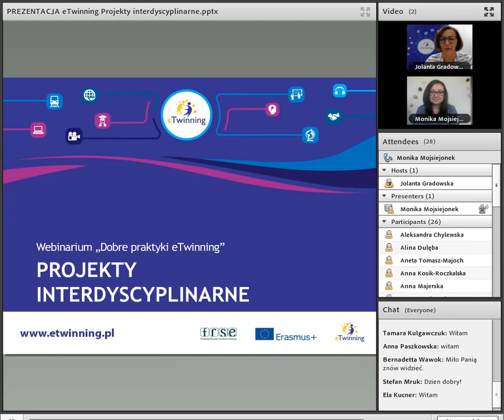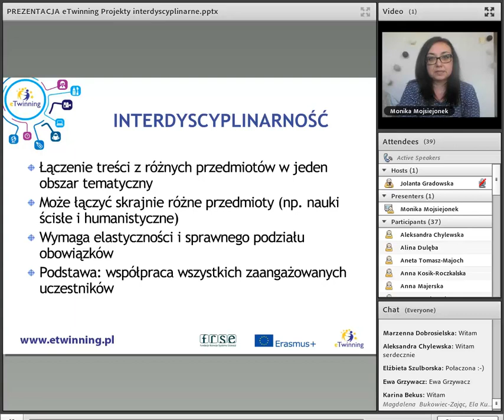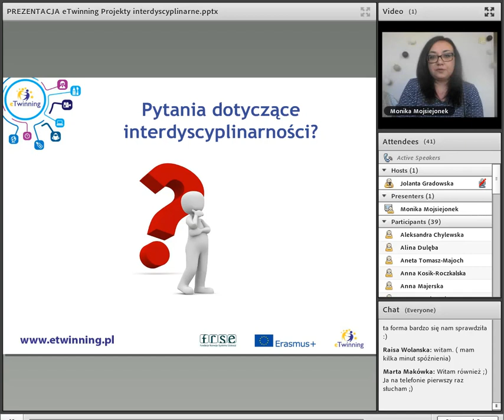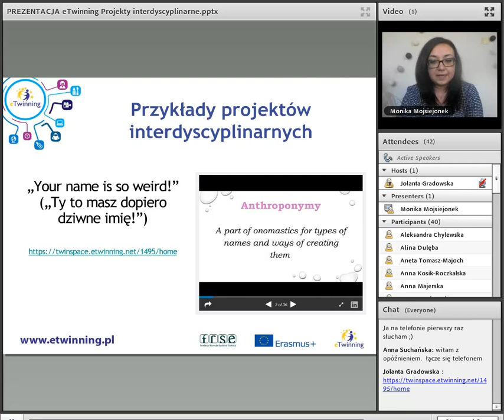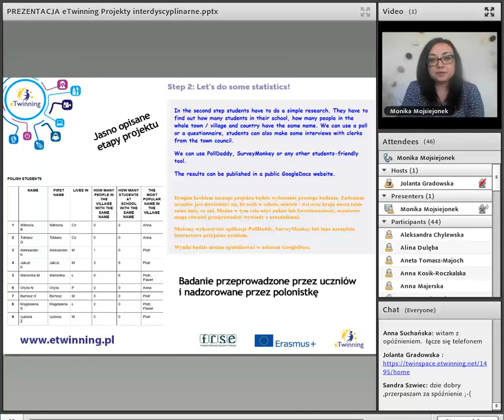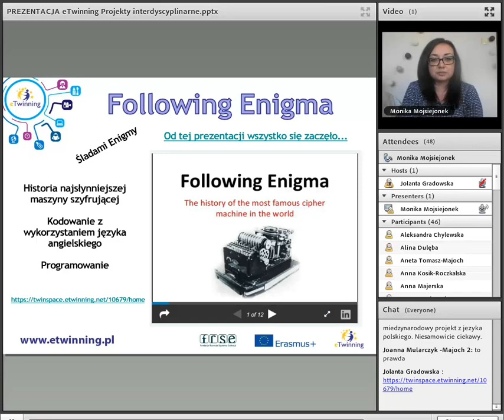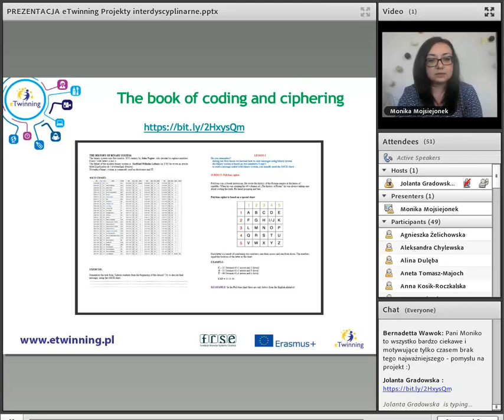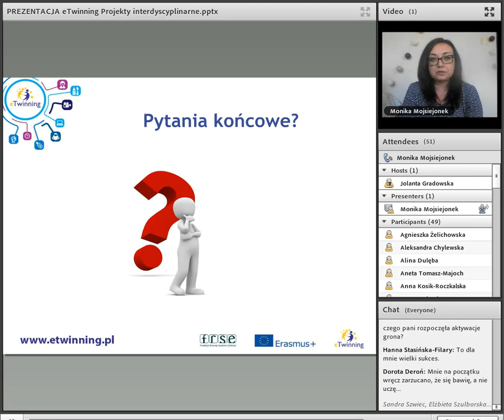Nagranie webinarium DOBRE PRAKTYKI ETWINNING – Projekty interdyscyplinarne.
Webinarium prowadziła ambasadorka eTwinning i tegoroczna laureatka europejskiego konkursu eTwinning 2019 – Monika Mojsiejonek  – na co dzień nauczycielka języka angielskiego w Szkole Podstawowej im. Jana Pawła II w Zaborze, wyróżnionej tytułem Europejskiej Szkoły eTwinning.
Podczas webinarium zaprezentowano projekty interdyscyplinarne - na przykładzie "Your name is so weird!" oraz "Following Enigma".  Uczestnicy webinarium poznali nieograniczone możliwości rozwijania zdolności i zainteresowań uczniów dzięki projektom międzyprzedmiotowym.